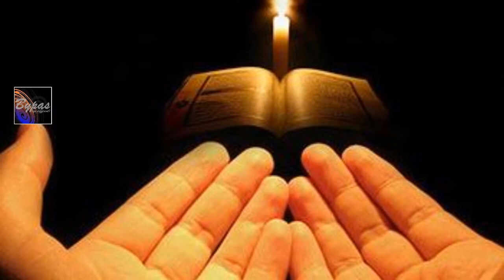যে আমলের বিনিময়ে জান্নাতের ওয়াদা করেছেন প্রিয়নবি (সাঃ)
সব সময় সত্য কথা বলা; কারণ সত্য মানুষকে মুক্তি দেয় আর মিথ্যা মানুষকে ধ্বংস করে।
প্রতিশ্রুতি (ওয়াদা) পূর্ণ করা;
আমানতের খিয়ানাত না করা;
ইজ্জতের (লজ্জাস্থানের) হেফাজত করা। উত্তম চরিত্রবান হিসেবে নিজেকে গড়তে ইজ্জত-আব্রুর হেফাজতের বিকল্প নেই।
দৃষ্টি অবনমিত রাখা; মানুষ চোখের দ্বারা বেশি গোনাহে আক্রান্ত হচ্ছে। যে কারণে প্রিয়নবি সাল্লাল্লাহু আলাইহ ওয়া সাল্লাম কুরআনের সতর্ক বার্তায় তিনি তাঁর উম্মতকে চোখের হেফাজতের বিষয়ে গুরুত্ব দিয়েছেন।

জুলুম থেকে বিরত থাকা। আল্লাহ তাআলা জুলুমকে তাঁর নিজের জন্য হারাম করে নিয়েছেন। তাছাড়া আল্লাহ তাআলার সঙ্গে শিরক করা হচ্ছে সবচেয়ে বড় জুলুম। সুতরাং সব ধরনের জুলুম অত্যাচার থেকে মুক্ত থাকা জরুরি।